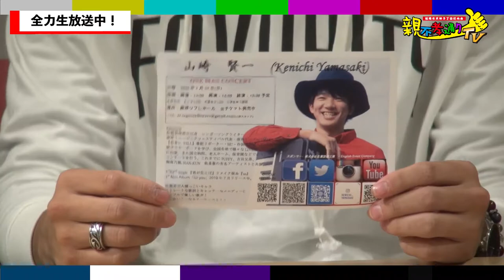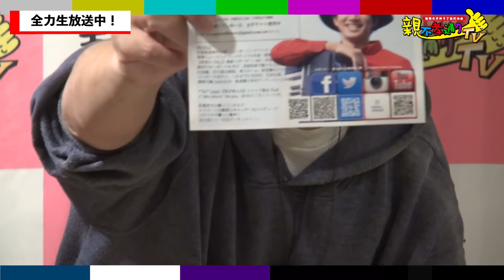親不孝通りTV第249回放送：ゲストはシンガーソングライターの山崎賢一さん